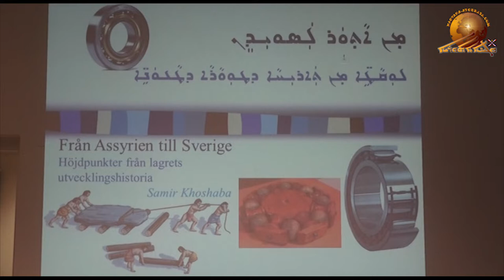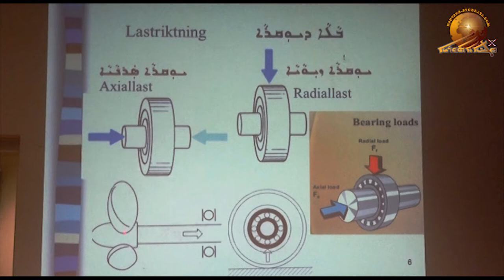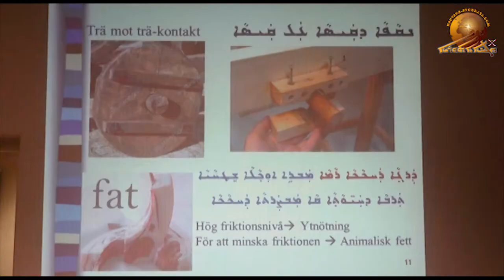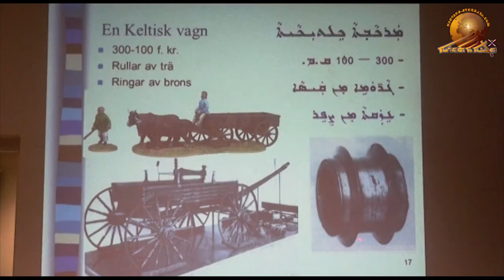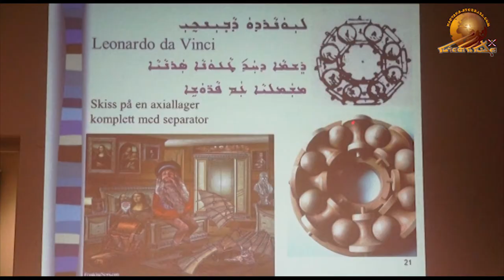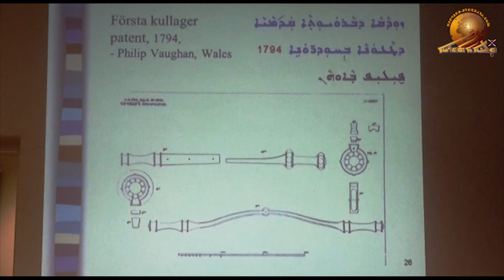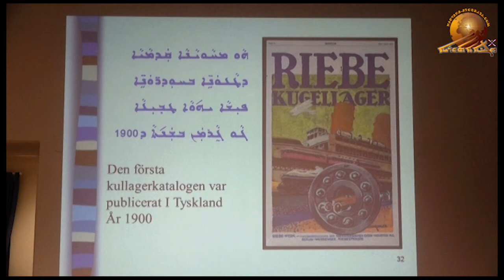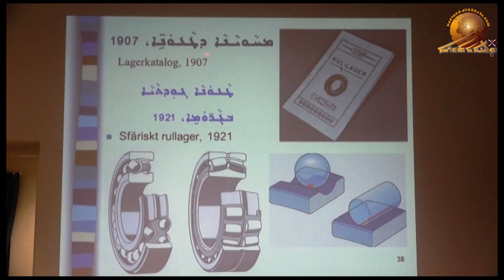International Mother Language Day – 2019. Part 3.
Lectures in Assyrian on the International Mother Language Day at Babylon Assyrian  Association in Jönköping, Sweden. In This part, Samir Khoshaba is delivering a lecture about history of bearing development including new developed mechanical terms in the Assyrian language. February 17, 2019.